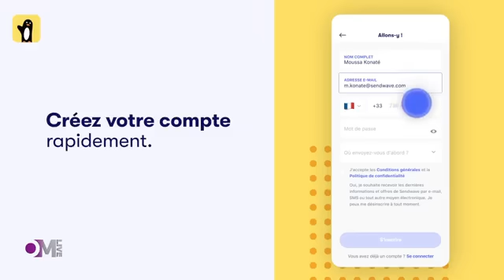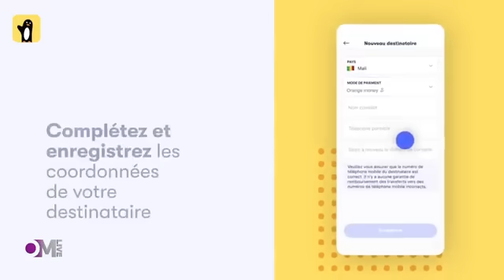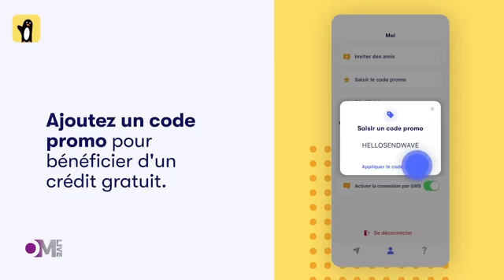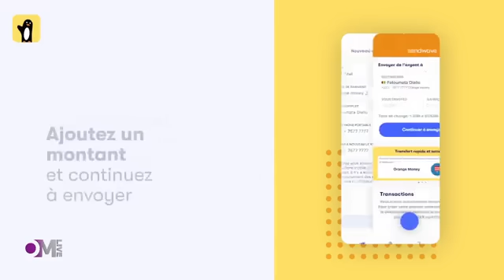OM LIVE : Kabako / Ma belle-mère m’a rendu impui*ssant.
1. Ma belle-mère m’a rendu impui*ssant.
2. ⁠Je couche avec la fem*me de mon petit frère.
3. ⁠Depuis 2015 nous sommes sans nouvelles de notre frère (Ibrahim Keita).
4. Jolie fem*me cherche homme sérieux pour le mariage.